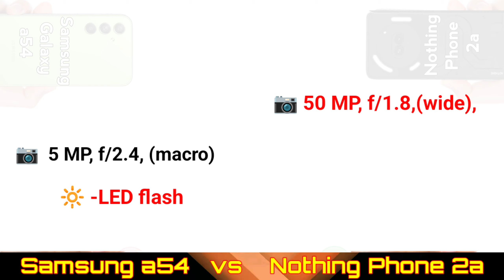Nothing Phone 2a vs Samsung Galaxy a54 | Full Comparison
nothing phone 2 vs
samsung galaxy a54
galaxy a54
nothing phone 2a camera
nothing phone 2a revien
galaxy a54
samsung a54
mobile test

Mobile Test